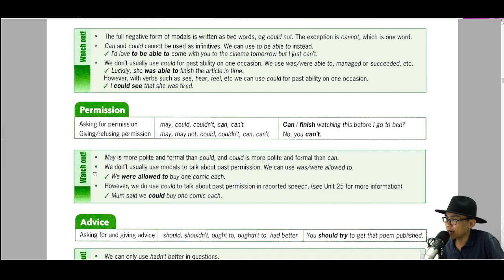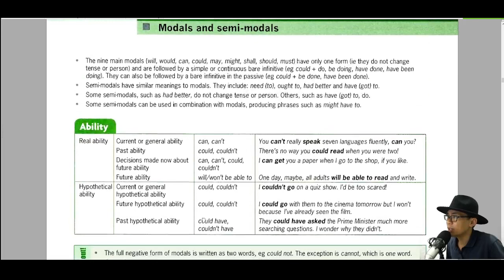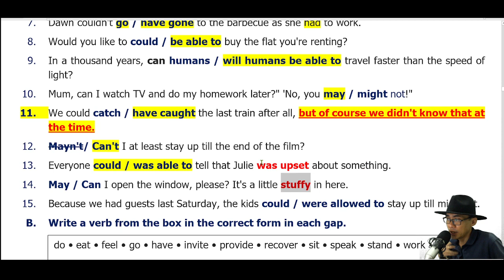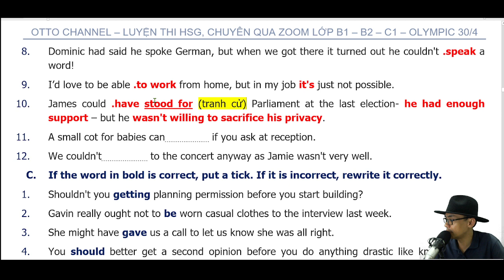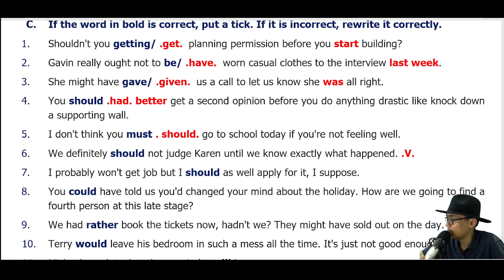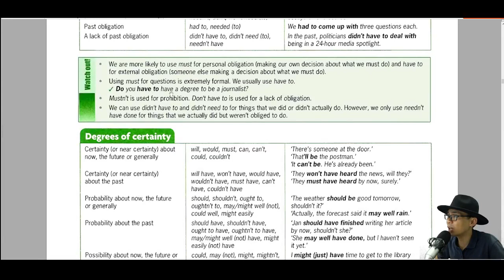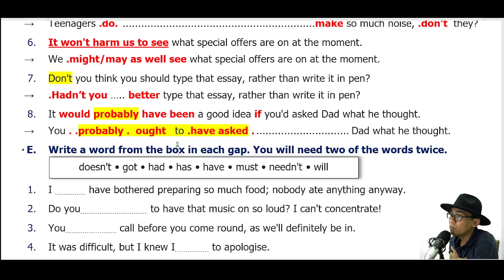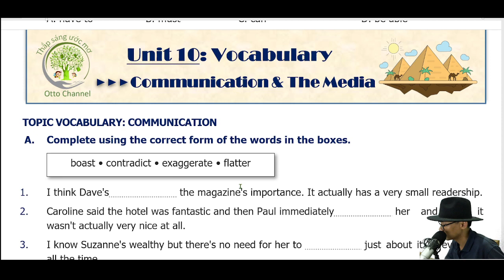DESTINATION C1&C2 - UNIT 9 (PART A, B, C, D, E)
+ Destination C12
+ Luyện thi chuyên anh học sinh giỏi online qua ZOOM các lớp:
1/ Lớp Học sinh giỏi B1
2/  Học sinh giỏi B2
3/ Lớp Học sinh giỏi C1
4/ Lớp Học sinh giỏi C2, Lớp 10, 11, 12 (Olympic 30/4)